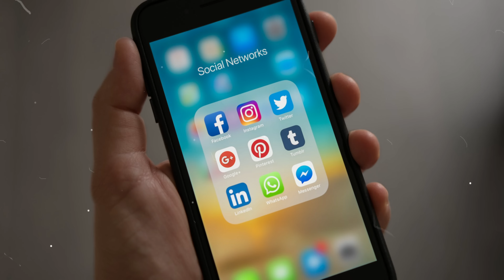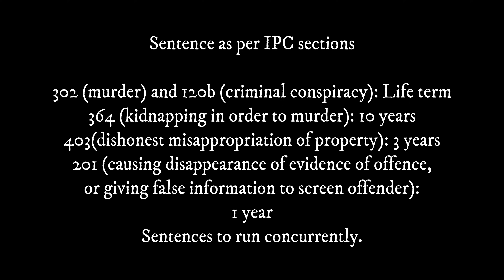டாக்டரிடம் நஸ்ஷாக பேசி தன் வலையில் சிக்க வைத்த தில்லாலங்கடி பெண்! சிக்கியது எப்படி! babu Shankar